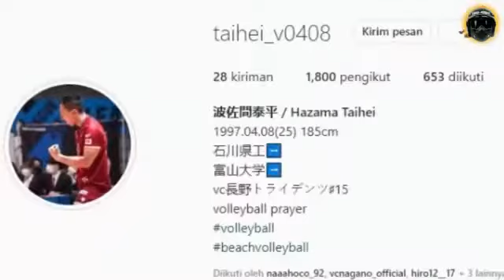Doni Haryono Absen? Akankah Rivan Nurmulki Kuasai Proliga?